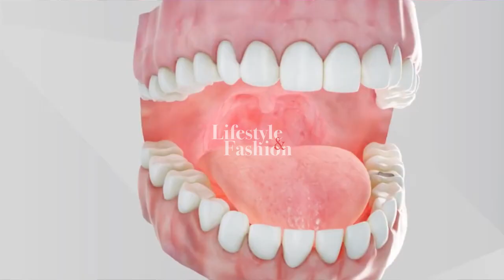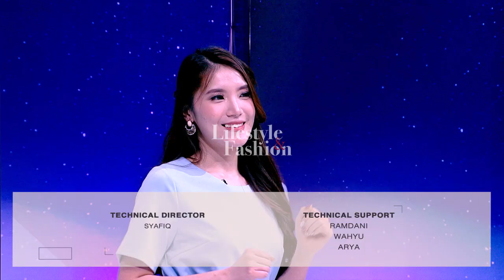DAILY LIFESTYLE : TREND VENEER GIGI OLEH DRG. DEVYA LINDA DAN TIPS MERAWAT GIGI ALA AURA KASIH PART2